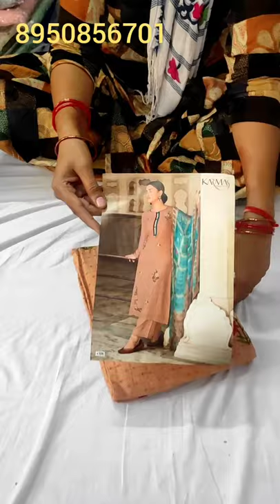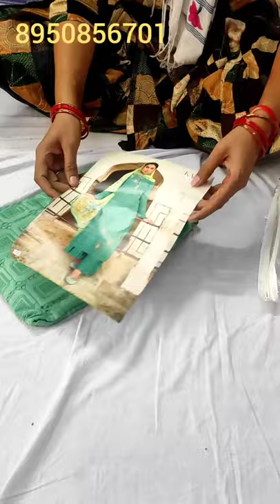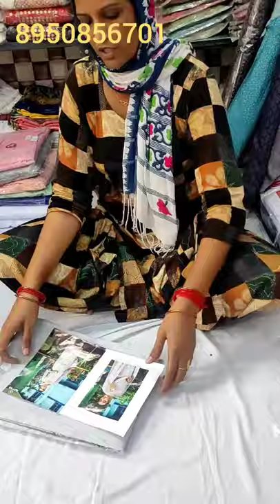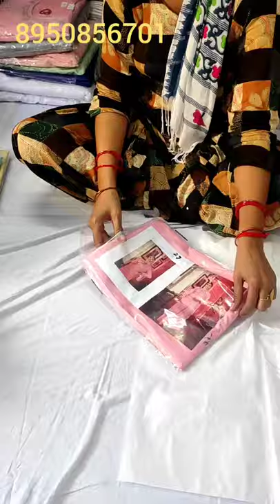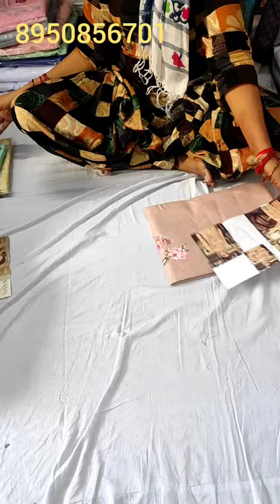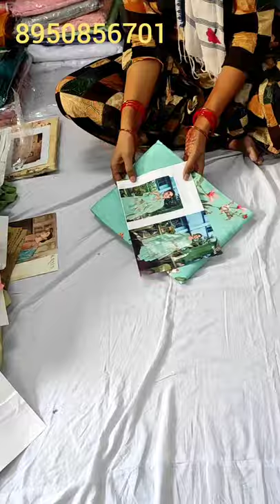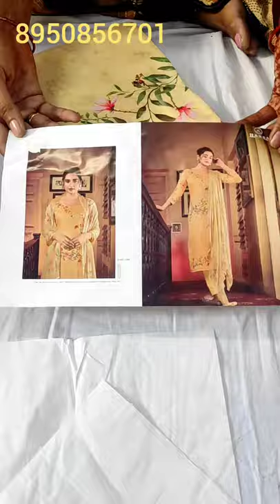pure silk fabric suit ☺️ party wear suits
your quary-
HI,
YOUTUBE CHANNAL oreder no = 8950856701/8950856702
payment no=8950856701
all india delivery available online payment partywear suit